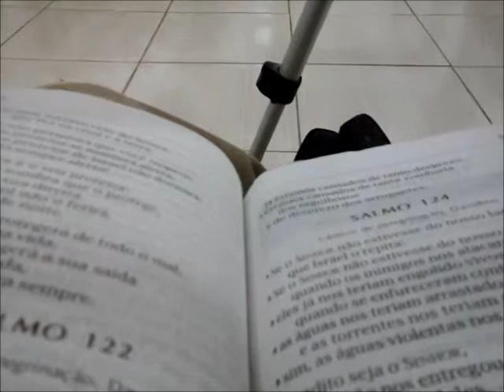Pregação de Zandra Daiane - Parte Final 2/2 na Igreja Batista Hebrom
Palavra inspirada pelo Espírito Santo, ministrada pela adoradora Zandra Daiane na Igreja Batista Hebrom, em Estrada da Rainha - Salvador - Bahia